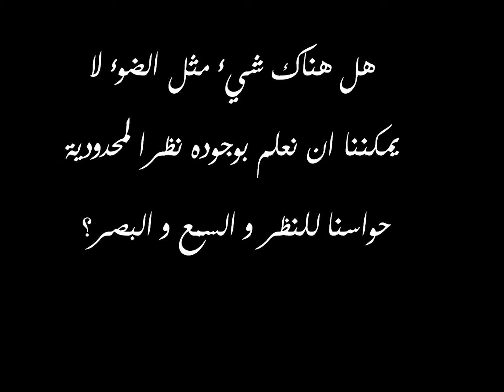ماذا لو كان جميع البشر عميانا هل كنا سنكتشف الضوء؟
فكر فيها , هي سلسلة من المقاطع القصيرة لتحفيز المشاهد على التفكير بافكار و جودية فلسفية و علمية .